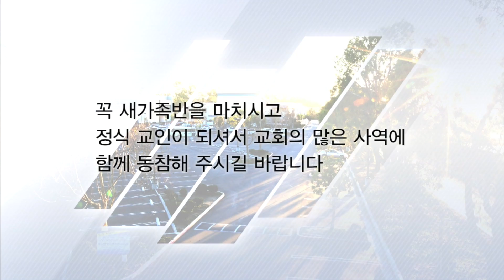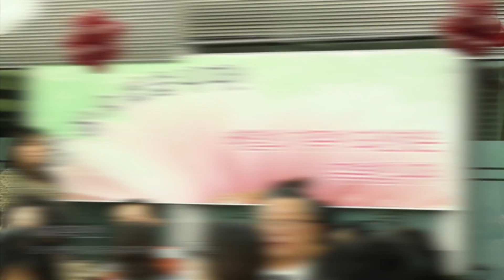[14/09/14] 베델 영상 뉴스